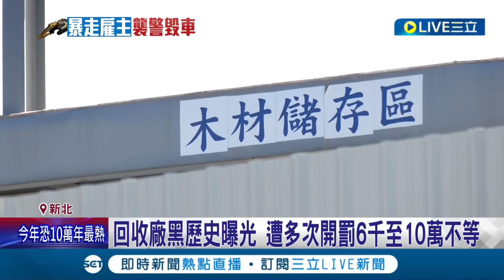"怪手"變兇器? 專勤隊查非法僱用逃逸移工 負責人拒絕配合 開怪手砸爛專勤隊偵防車 持刀械.扔石頭導致隊員頭部受傷 回收廠黑歷史曝光 曾遭多次開罰│【LIVE大現場】20230725│三立新聞台